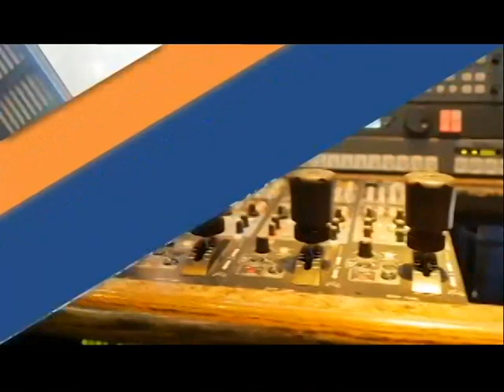David Rudder's Tribute to Brother Resistance - 'Is Wot'